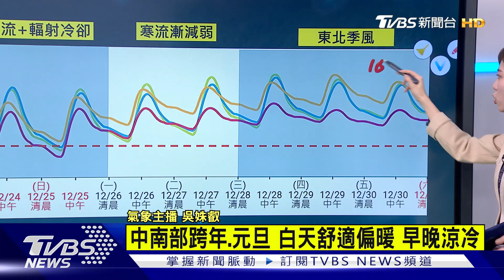【1600低溫特報】今晚明晨最凍低溫掉到6度 跨年夜東北季風來攪局｜TVBS新聞@TVBSNEWS01